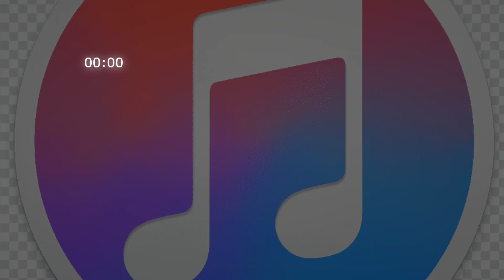esta perra esta loca ´´donde esta el fantasma´´ efecto de sonido